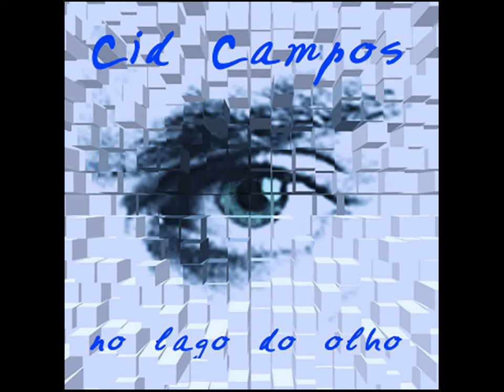Cid Campos 13. Corredeira (Cid Campos / Péricles Cavalcanti)